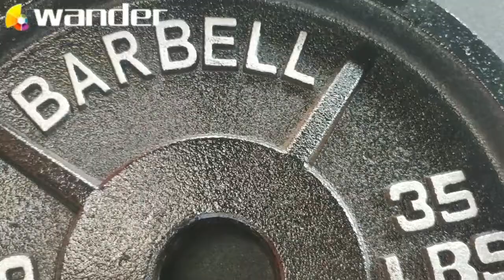Wander,weight plate manufacturers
Wander is a fitness products manufacturing factory, with hundreds of products, quick delivery, cheap price, good quality, welcome!!!